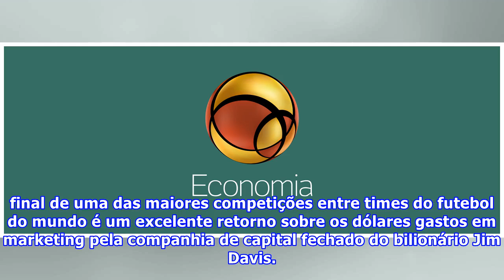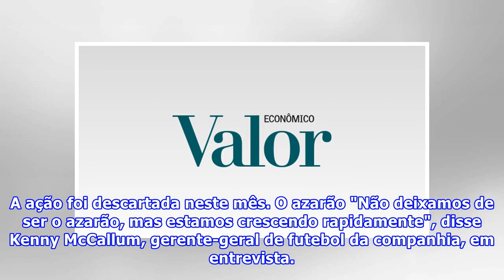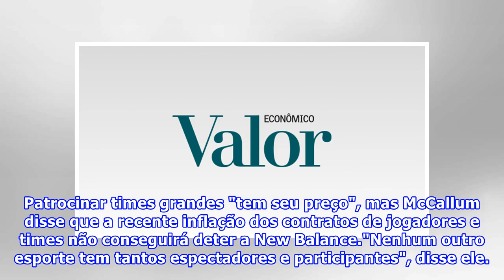Liverpool coloca New Balance diante de 200 milhões de torcedores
FRANKFURT  -  Alguns dos 200 milhões de fãs de futebol que assistirão Real Madrid e Liverpool FC na final da Liga dos Campeões, neste sábado (26), vão se surpreender: a camiseta do time inglês não exibirá três listras nem o Swoosh, mas as letras inclinadas NB.O Liverpool é um dos poucos times patrocinados pela New Balance Athletics Inc., a empresa de roupas esportivas com sede em Boston, que é mais famosa por tênis de corrida. Embora Adidas e Nike, rivais de maior porte, patrocinem muitos times ...